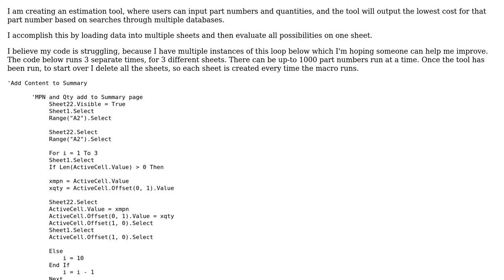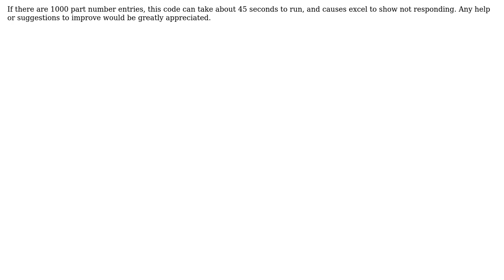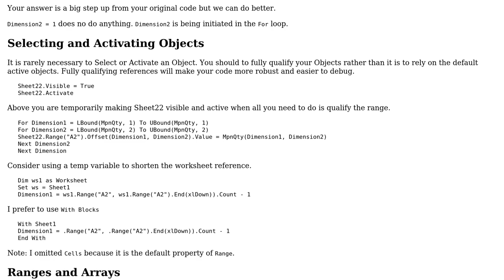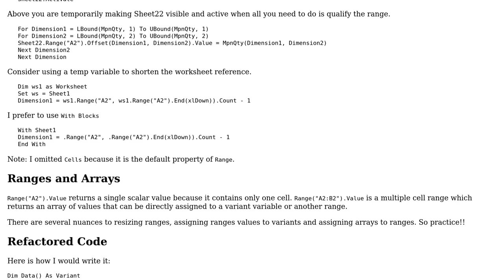Code Review: Searching multiple Excel sheets for the cheapest item (2 Solutions!!)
Code Review: Searching multiple Excel sheets for the cheapest item

With thanks & praise to God, and with thanks to the many people who have made this project possible! | Content (except music & images) licensed under CC BY-SA | Music | Images & others | With thanks to user TinMan user Aaron Bates user 200_success and the Stack Exchange Network Trademarks are property of their respective owners. You are responsible for your own actions.